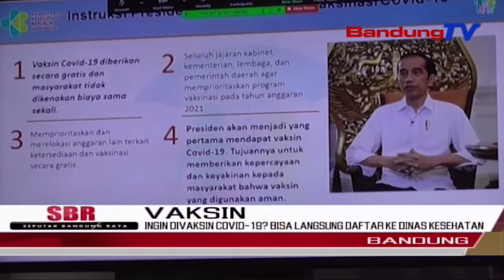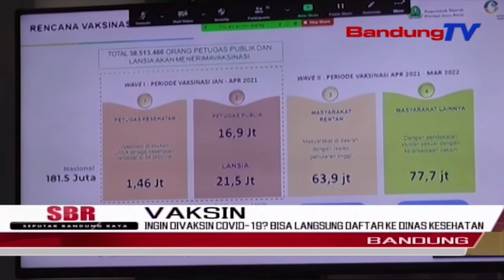Ingin Divaksin Covid19? Bisa Langsung Daftar Ke Dinas Kesehatan | SBR | BANDUNGTV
SBR | BANDUNGTV | NIKEN PRATIWI | Vaksinasi Covid19 Tahap KeDua Tengah Berlangsung Di Indonesia, Jawa Barat Khususnya, Terutama Bagi Para Pelayan Publik Seperti Tenaga Kesehatan, TNI, Polri, ASN, Pedagang Pasar Tradisional, Wartawan, Dan Lansia. Nah, Masyarakat Yang Termasuk Golongan Tersebut Namun Belum Terdaftar, Ternyata Bisa Langsung Mendatangi Dinas Kesehatan Setempat, Untuk Mendaftar Mendapatkan Vaksinasi.